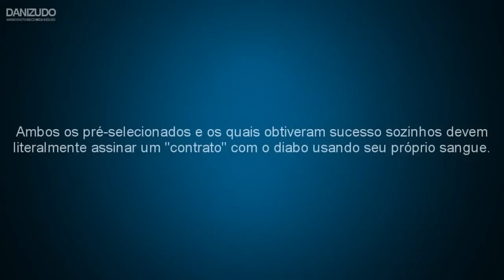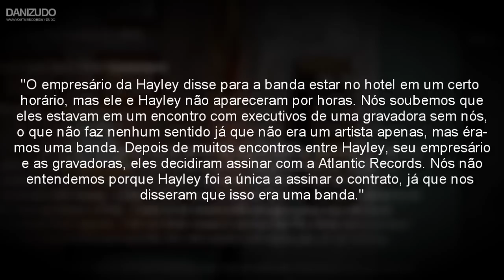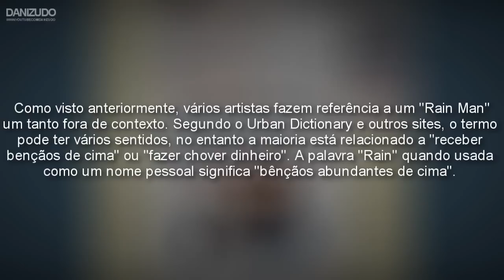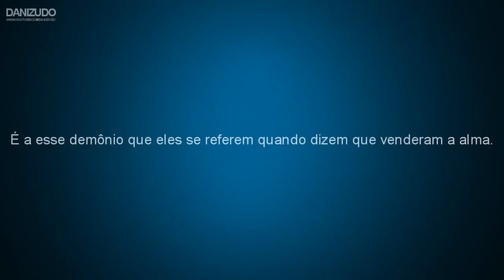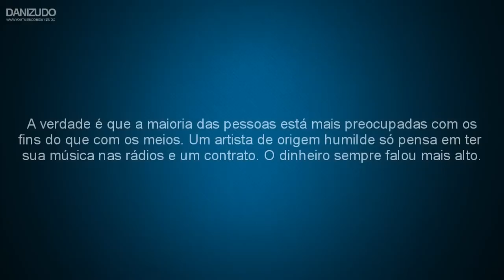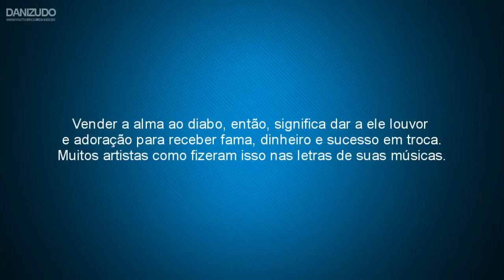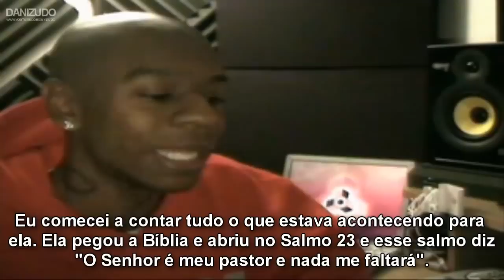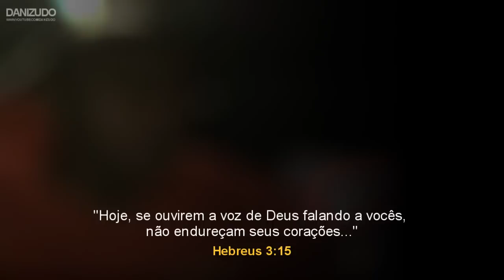A Indústria da Música Exposta (5/10) - Vender a Alma ao Diabo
"A Indústria da Música Exposta" é uma série que aborda a manipulação "Hollywoodiana", designadamente através da Indústria da Música e dos média, tratando-se de uma conspiração que apoia a implementação da Nova Ordem Mundial.

A primeira parte aborda o Controlo Mental Monarca e mostra as possíveis vítimas monarcas, explicando porque se comportam de forma "excêntrica". É necessário entender este conceito para poder prosseguir a visualização da série.

Conforme referido, as vítimas monarcas são utilizadas para apoiar a implementação da Nova Ordem Mundial, sendo desde início o objetivo deste projeto.

Adira ao Fórum Social de Discussão Livre MAIS INICIATIVA